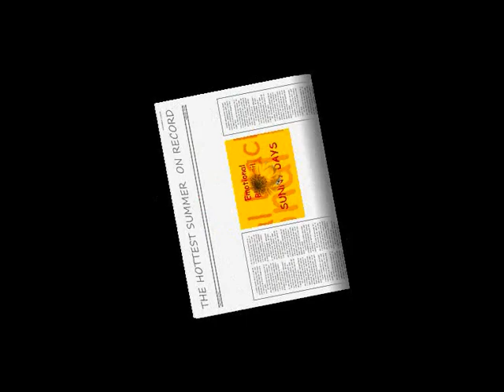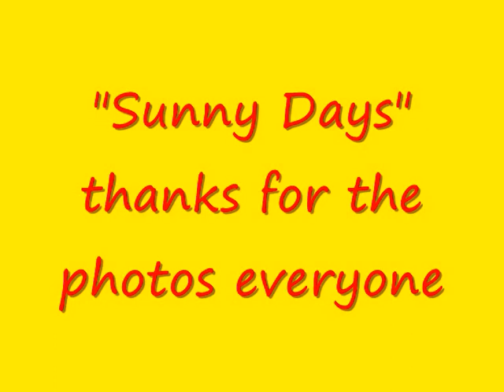Sunny Days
Sunny Days. original composition by Emotional Blackmail.